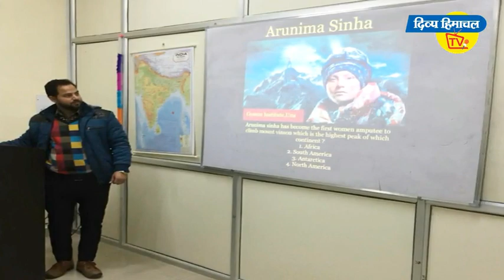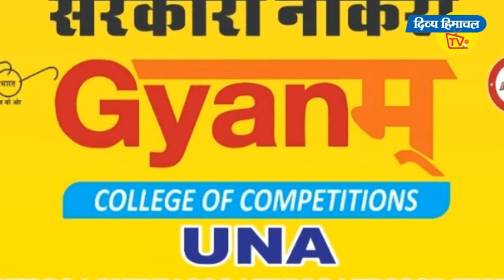कोविड केयर सेंटर खड्ड में दो मरीज हुए ठीक; ऊना को मिली बड़ी राहत, जल्द होंगे डिस्चार्ज